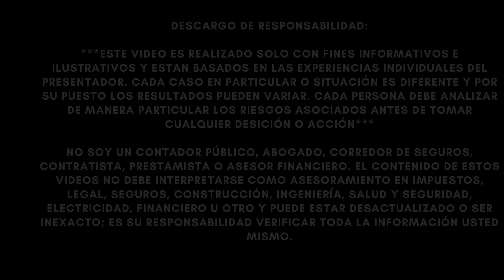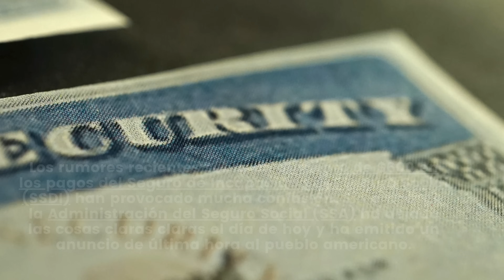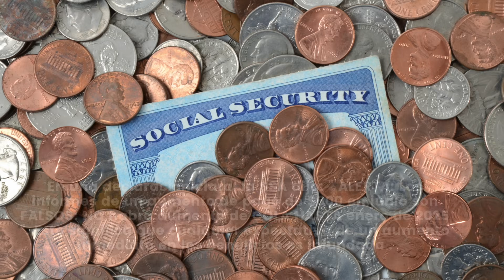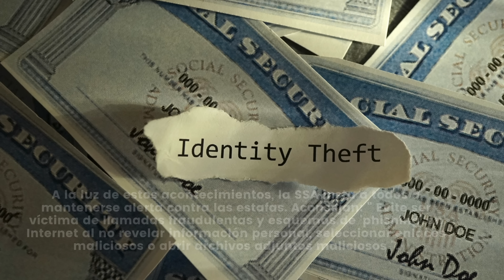POR FIN!!! EL SEGURO SOCIAL ANUNCIA LOS DETALLES DEL AUMENTO DE $600 DE JUNIO PARA TODOS!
NOTICIAS ULTIMO MINUTO  - POR FIN!!! EL SEGURO SOCIAL ANUNCIA LOS DETALLES DEL AUMENTO DE $600 DE JUNIO PARA TODOS! - MUY BUENA INFORMACION - NOTICIAS DEL DIA!

La SSA distribuye beneficios COLA a aproximadamente 66 millones de beneficiarios del Seguro Social y 7,5 millones de beneficiarios de Seguridad de Ingreso Suplementario . Dadas las preocupaciones actuales sobre la sostenibilidad del fondo fiduciario de la Seguridad Social , que podría agotarse en una década, la cuestión sigue siendo crítica. Sin reformas, los beneficios podrían cubrir sólo el 80 por ciento de su valor actual, según Steve Goss , actuario jefe de la SSA.

Los rumores recientes sobre un aumento de $600 en los pagos del Seguro de Incapacidad del Seguro Social (SSDI) han provocado mucha confusión. Sin embargo, la Administración del Seguro Social (SSA) ha dejado las cosas claras claras el día de hoy y ha emitido un anuncio de última hora al pueblo americano.

Los informes acerca de un aumento de $600 que llegaría este mes de Junio, son completamente falsos.

En una declaración clara, la SSA dijo: " ALERTA: Los informes de un aumento de pago de $600 en junio son FALSOS: NO habrá aumento de COLA HASTA enero de 2025 ". Esto significa que cualquier expectativa de un aumento inmediato en los beneficios es infundada .

El Ajuste por Costo de Vida (COLA) , que ayuda a garantizar que los beneficios sigan el ritmo de la inflación, se introdujo en 1975. Está previsto que el próximo COLA entre en vigor en 2025, según los datos de inflación del tercer trimestre de 2024. La SSA aclara: " Si no hay aumento en el Índice de Precios al Consumidor para Asalariados y Trabajadores de Oficina Urbanos (IPC-W), no puede haber COLA ".

Si bien el COLA exacto para 2025 no se anunciará hasta octubre , las estimaciones sugieren que podría rondar el 3,2 por ciento. Esto igualaría el ajuste del año actual, pero no alcanzaría el significativo aumento del 8,7 por ciento observado en 2023.

Para aquellos que se preguntan cómo recibirán actualizaciones sobre el COLA 2025 , la SSA ha indicado que los anuncios probablemente se harán a través del centro de mensajes de la cuenta " Mi Seguro Social ", ofreciendo una forma segura y conveniente de mantenerse informado.

A la luz de estos acontecimientos, la SSA insta a todos a mantenerse alerta contra las estafas. Aconsejan: " Evite ser víctima de llamadas fraudulentas y esquemas de 'phishing' en Internet al no revelar información personal, seleccionar enlaces maliciosos o abrir archivos adjuntos maliciosos ".